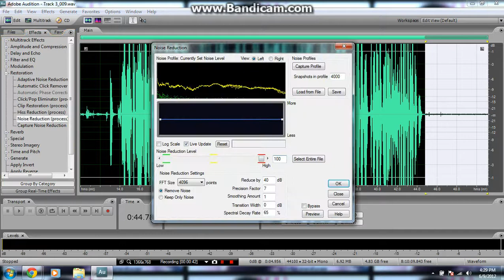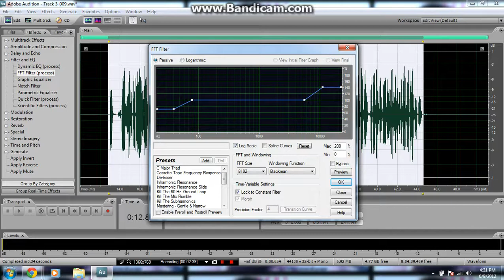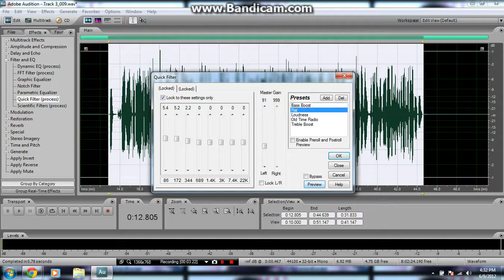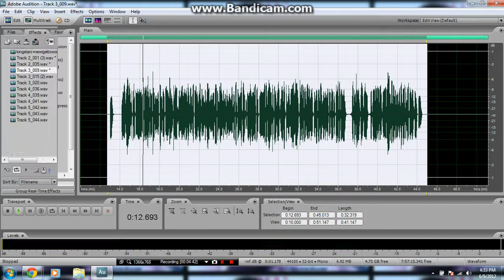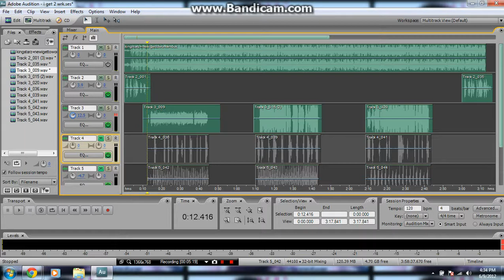How To Mix Vocals Professionally In Adobe audition-Part 2 of 4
how to get the best sounding vocals in adobe audition 3.0. very good settings. studio quality. intro's and outro's. amazing sound quality. main rap vocals